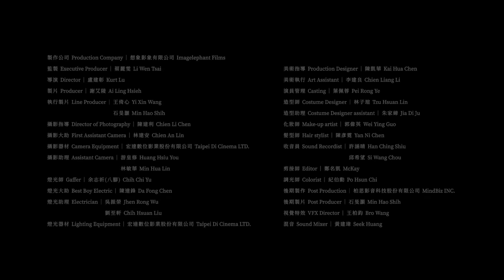滅火器 Fire EX.－給女兒 Her Wedding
這一條路上，
從學步、上學、看球、散步；
有時候笑、有時候哭、
偶爾也有不跟彼此說話的時候。
從被你牽著、到牽著你。

獻給所有的孩子傻瓜、也送給所有的爸爸寶。

謝謝你，陪我一起走這條路。

＊獲文化部影視及流行音樂產業局2023年補助

【影像製作】
製作公司 Production Company｜想象影象有限公司 Imagelephant Films
監製 Executive Producer｜蔡麗雯 Li Wen Tsai
導演 Director｜盧建彰 Kurt Lu
製片 Producer｜謝艾陵 Ai Ling Hsieh
執行製片 Line Producer｜王倚心 Yi Xin Wang 石旻灝 Min Hao Shih

攝影指導 Director of Photography｜陳建利 Chien Li Chen
攝影大助 First Assistant Camera｜林建安 Chien An Lin
攝影器材 Camera Equipment｜宏達數位影業股份有限公司 Taipei Di Cinema LTD.
攝影助理 Assistant Camera｜游皇修 Huang Hsiu You 林敏華 Min Hua Lin

燈光師 Gaffer｜余志祈(八腳) Chih Chi Yu
燈光大助 Best Boy Electric｜陳達鋒 Da Fong Chen
燈光助理 Electrician｜吳振榮J hen Rong Wu 劉至軒 Chih Hsuan Liu
燈光器材 Lighting Equipment｜宏達數位影業股份有限公司Taipei Di Cinema LTD.

美術指導 Production Designer｜陳凱華 Kai Hua Chen
美術執行 Art Assistant｜李建良 Chien Liang Li
演員管理 Casting｜葉佩蓉 Pei Rong Ye

造型師 Costume Designer｜林子瑄 Tzu Hsuan Lin
造型助理 Costume Designer assistant｜朱家締 Jia Di Ju
化妝師 Make-up artist｜郭偉英 Wei Ying Guo
髮型師 Hair stylist｜陳彥霓 Yan Ni Chen

收音員 Sound Recordist｜許涵晴 Han Ching Shiu 邱希望 Si Wang Chou
剪輯師 Editor｜鄭名凱 McKay
調光師 Colorist｜紀伯勳 Po Hsun Chi
後期公司 Post Production Company｜柏思影音科技股份有限公司
Mind Biz Multimedia Technology Corporation
後期製片 Post Production｜石旻灝 Min Hao Shih
視覺特效 VFX Director｜王柏鈞 Bro Wang
聲音後期 Sound Post Production｜
混音 Sound Mixer｜黃建瑋 Seek Huang

平⾯攝影 Graphic photography｜瀚動影像有限公司
側拍師 BTS｜楊大慶 Claude Yang
花絮剪輯｜蘇芳瑜 Fang Yu Su

演員Main Cast｜
陳竹昇 Bamboo Chen
黃湘婷 Sharon Huang
紅豆妹 Elain Huang

【滅火器 Fire EX.】
主唱 Vocal / 吉他 Guitar｜楊大正 Sam
吉他 Guitar / 合音 Backing Vocal｜鄭宇辰 ORio
貝斯 Bass / 合音 Backing Vocal｜陳敬元 JC
鼓手 Drum｜柯光 KG

作詞 / 作曲 Lyrics / Composing ｜楊大正 Sam Yang
編曲 Arranging｜鄭宇辰 ORio Cheng、Mike Green、滅火器 Fire EX.
製作 Producing｜Mike Green、滅火器 Fire EX.
經紀人 Manager｜戴偉軒 Ken Tai
錄音 Recording｜Mike Green
錄音室 Studio｜Mike Green
混音 Mixing｜Kris Crummett
母帶後製 Mastering｜Kris Crummett
台語歌詞用字調整 Taigi Correction｜台南妹仔AYO

企劃統籌 Project Director｜楊大正 Sam Yang
專輯企劃 Marketing Planner｜戴偉軒 Ken Tai、許碧鈺 Bee Hsu、子皿 In Utero（伍孟軒 May Wu、黃涵穎 Han-Ying Huang）
企劃執行 Project Executive｜戴仙惠 Jessie Tai
行銷宣傳 Marketing Executive｜子皿 In Utero（伍孟軒 May Wu、黃涵穎 Han-Ying Huang）、董芹妤 Chin Yu

【給女兒 Her Wedding 歌詞】

我的查某囝 穿著新娘衫
才目一𥍉已經遮爾大
目睭大大蕊 親像𪜶媽媽
希望你的翁婿 惜你親像我

我的查某囝 爸爸真毋甘
雖然毋甘 雙手也就愛放
彼个猴囡仔 雖然真討厭
毋閣從今以後咱是一家伙仔

啊～ 愛互相體諒過生活
講話毋通傷大聲 愛輪流洗碗 愛將伊惜命命
啊～ 愛記得今仔的咒誓
為著幸福的生活 愛同齊拍拚 這世人做伙行

會記得你細漢的時陣 咱總是黏相倚
愛我替你唸故事 唱你上愛的囡仔歌
今仔所有朋友親情全部攏佇遮
你是故事的主角
上幸福彼段等你來搬

啊～ 你是爸爸的查某囝
啊～ 啊～ 啊～ 啊～
上愛妳的人 上愛妳的人 永遠攏是我

滅火器 Fire EX. 今年唯一大型演出製作！
《一生到底 One Life, One Shot》演唱會

時間：2023/08/05
地點：高雄流行音樂中心
前往購票：
主辦單位：Live Nation Taiwan、火氣音樂
協辦：高雄流行音樂中心
演出製作：Good Show Lab
企劃宣傳：子皿有限公司
購票請洽：tixcraft

本案獲文化部影視及流行音樂產業局行銷補助